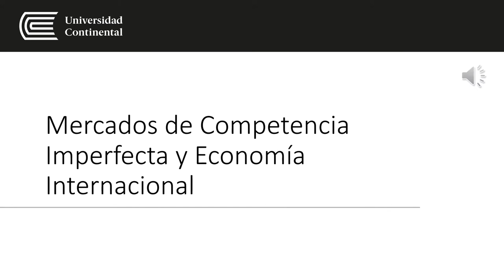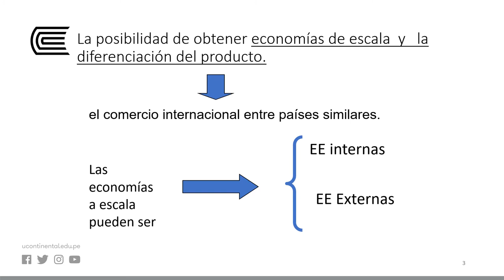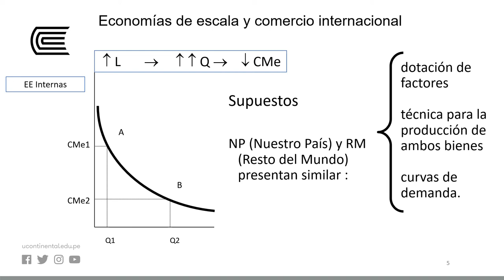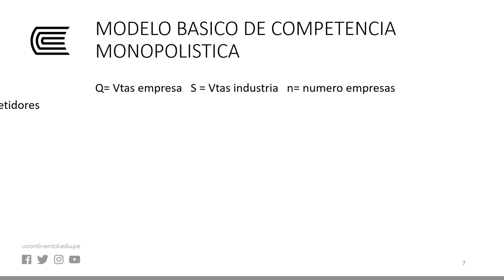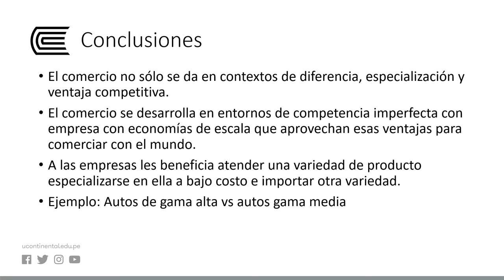Mercados de Competencia Imperfecta y Economía Internacional